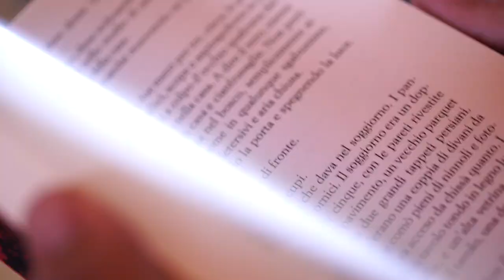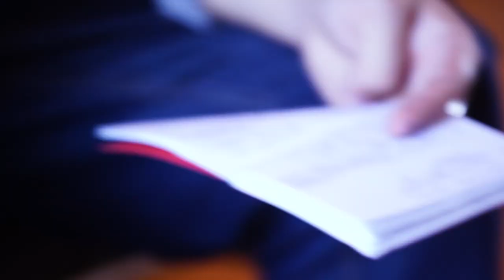Andrea Pennywyse intervista Pietro Grossi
Andrea Sirna ovvero Pennywise, dialoga con Pietro Grossi e il suo "Orrore" . I temi affrontati sono la paura e il male, la finzione, le maschere e molto altro.